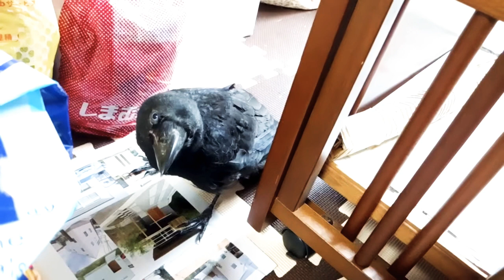柵から脱走、色々探検するカラス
そこには行って欲しくない。しかし好奇心は止められない。